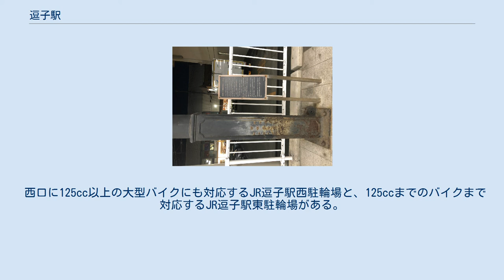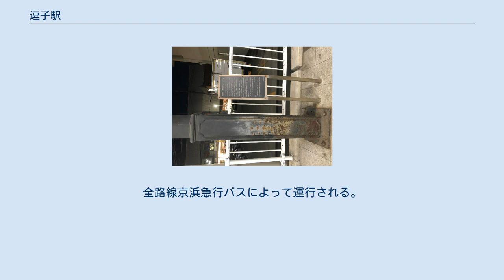逗子駅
西口（2019年6月） 逗子駅（ずしえき）は、神奈川県逗子市逗子一丁目にある、東日本旅客鉄道（JR東日本）・日本貨物鉄道（JR貨物）横須賀線の駅である。
 JRの駅で、「ず」から始まる駅名は当駅のみである。
 横須賀線は当駅折り返しおよび始発・終点の電車が多い。
特に日中では、成田空港駅発着便などの1時間に1 - 2本を除き、すべて当駅発着のため、東京方面と久里浜方面の双方へは当駅での乗り換えが必要となる。
新宿駅経由で宇都宮線に直通する湘南新宿ラインの列車も、当駅が起点・終点となっており、ここから久里浜方面は横須賀線の電車のみの運転となる。
過去には1998年から2008年まで、土休日のみ当駅発着の横浜線直通電車（根岸線経由）の設定があった。
 JR貨物の駅は車扱貨物の臨時取扱駅であり、定期貨物列車の発着はないが、後述の通り臨時の甲種輸送列車が発着する。
 東京駅経由の総武線直通列車のほか、新宿駅経由で宇都宮線に直通する湘南新宿ラインも停車する。
 また当駅には、各路線ごとに駅番号が与えられている。
 1番線ホームに保存されている旧逗子駅こ線橋の柱（1899年(明治32年)の開通時から2007年(平成19年)まで使用された） 単式ホーム1面1線と島式ホーム1面2線、合計2面3線のホームを持つ地上駅。
本屋側から単式ホーム（1番線）、島式ホーム（2番線・3番線）となっている。
また、3番線の隣にはホームのない着発線も並行しているが、これは一部の列車の留置に使用されるほか、後述する総合車両製作所専用鉄道を介して甲種車両輸送をする際に使用される。
また、横須賀線の運行管理を行う逗子CTCセンターが当駅に併設されていたが、2009年11月1日のATOS導入に伴い同月15日限りで業務を終了した。
 2007年8月4日には東逗子寄りにエスカレーターとエレベーターを完備した新橋上通路が開通し、西口も少し南へ移転し、鎌倉寄りの橋上通路も乗り換え通路に転用された。
みどりの窓口・自動券売機・指定席券売機・自動改札機・自動精算機設置。
 また、駅構内（改札外）にNEWDAYSと横浜銀行逗子支店逗子駅前出張所（店舗外キャッシュサービスコーナー）、逗子警察署逗子駅前交番がある。
 （出典：JR東日本:駅構内図） 主な駅弁は下記の通り。
 当駅から京浜急行電鉄金沢八景駅付近にある総合車両製作所横浜事業所（旧・東急車輛製造横浜製作所）へ続く全長6.4kmの専用鉄道がある。
当駅を分岐後、横須賀線に並走し東進し、京急逗子線との交差点付近で方向を変え北上、神武寺駅の六浦寄りで同線に合流している。
ここから先は1435mm（標準軌）と1067mm（狭軌）の三線軌条で金沢八景駅まで続いている。
この専用線は横浜事業所で製造された車両を搬出するために使用される他、京浜急行電鉄やその乗り入れ先である東京都交通局（都営地下鉄浅草線）、京成電鉄、北総鉄道向けの甲種車両輸送で使用される。
 輸送される際は、神武寺駅まで総合車両製作所が所有するスイッチャー（元東急7200系電車→上田電鉄別所線7200系電車と、元神奈川臨海鉄道DD5515ディーゼル機関車を使用）が牽引し、それより先はJR貨物新鶴見機関区川崎派出所属のDE10形またはDE11形・DD200形が当駅または新鶴見信号場まで牽引する。
 なお、神武寺駅から先の京急逗子線との共用区間については、昼間時の同線の列車運行を妨げないよう、甲種輸送の際は終電後の深夜に行われる。
 1991年にはこちらで団体専用列車が運転されたことがある。
 2019年（令和元年）度の1日平均乗車人員は28,798人である。
 近年の年間発着トン数は下表の通り。
 西口に125cc以上の大型バイクにも対応するJR逗子駅西駐輪場と、125ccまでのバイクまで対応するJR逗子駅東駐輪場がある。
 東口バスターミナルに設置されている「逗子駅」が最寄りバス停である。
全路線京浜急行バスによって運行される。
 注釈 出典